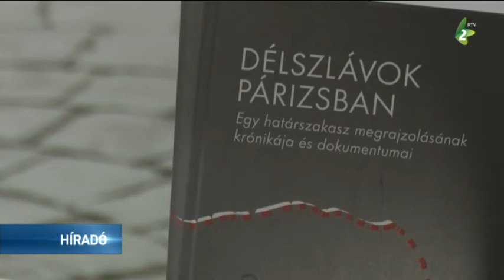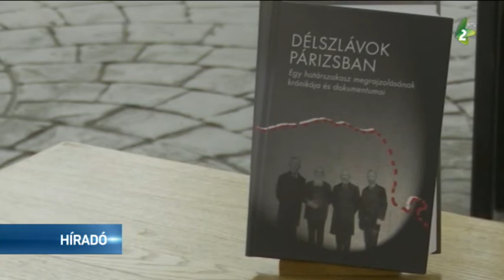Papp Árpád könyve más szemszögből mutatja be Trianont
Hogyan rajzolták meg a határvonalat az első világháború után? Dr. Papp Árpád néprajzkutató most megjelent könyve, a Délszlávok Párizsban – Egy határszakasz megrajzolásának krónikája és dokumentumai erre ad választ. A Szabadkai Városi Múzeumban megtartott könyvbemutatón a szerző korábban megjelent kétkötetes kiadványát is megismerhették az olvasók. Az Igaz történetek Mindenkiföldjéről a második világháborút dolgozza fel.